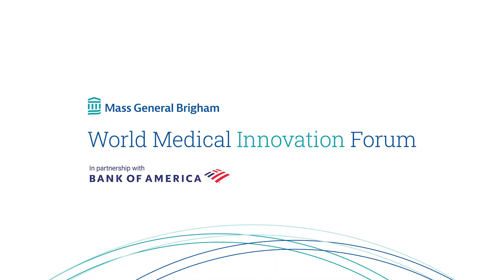2022 WMIF | GCT Development Centers | Academia’s Unique Contribution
GCT Development Centers | Academia’s Unique Contribution

This panel will examine the role of academia in driving the promise of GCT. How does academic innovation contribute to the success of GCT? What are the risks and opportunities? Which models have proven most successful and what is the impact on clinical translation? How can these partnerships be accelerated?

Ravi Thadhani, MD, Chief Academic Officer, Mass General Brigham
Carl June, MD, Richard W. Vague Professor in Immunotherapy, Director, Center for Cellular Immunotherapies, Director, Parker Institute for Cancer Immunotherapy, University of Pennsylvania Perelman School of Medicine
Maria Millan, MD, President & CEO, California Institute for Regenerative Medicine
Richard Mulligan, PhD, Mallinckrodt Professor of Genetics, Emeritus, HMS; Executive Vice Chairman, Sana Biotechnology
Norman Sharpless, MD, Former Director, National Cancer Institute